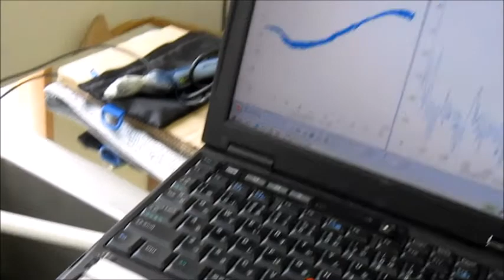音響流に関する超音波実験 ultrasonic-labo